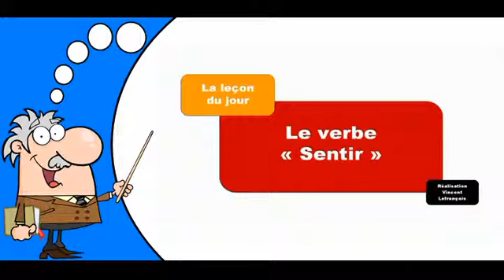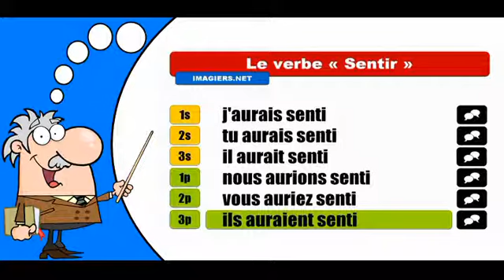La conjugaison du verbe Sentir # Conditionnel Passé